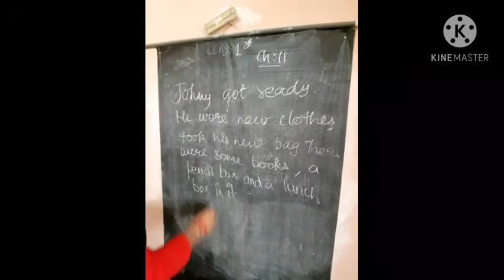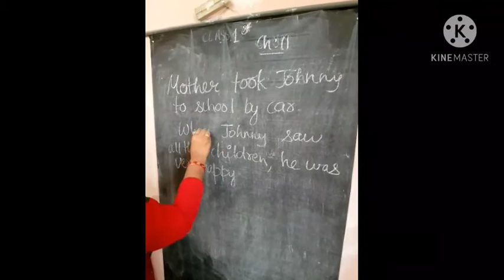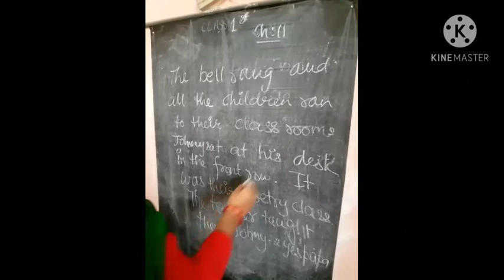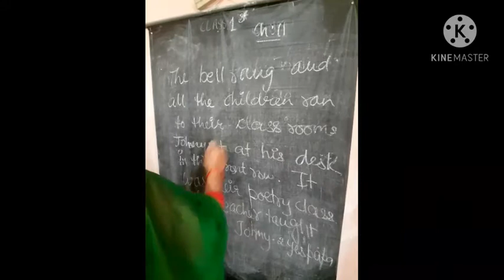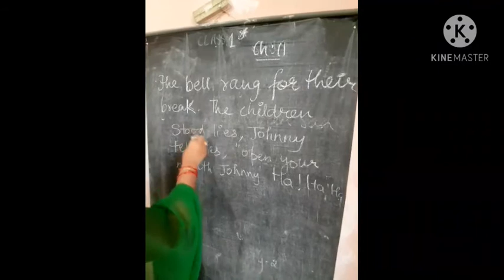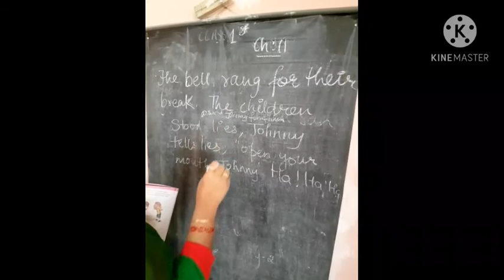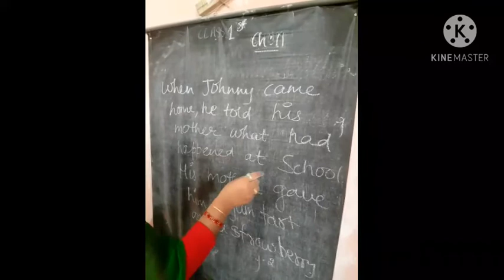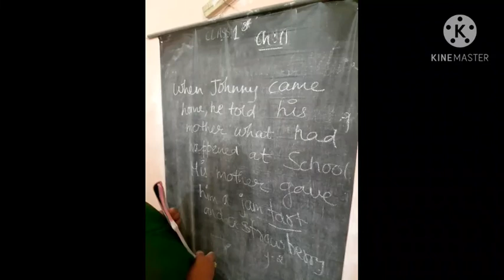2 November 2020(Class-1-English)